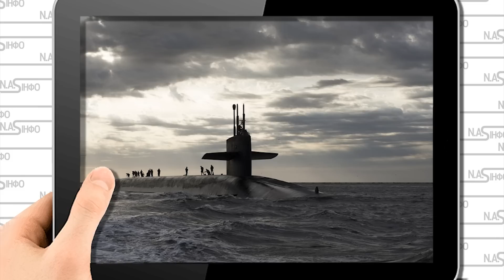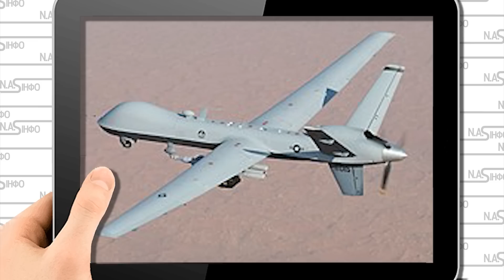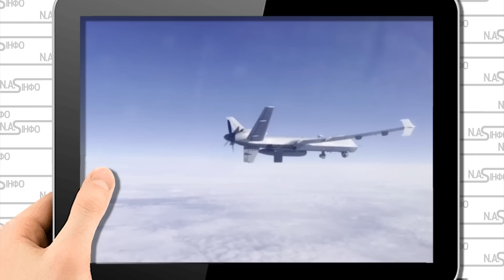Вогонь! Підлодка США пройшла - 26 ракет. Краснодар стрясло - безпілотник НАТО. Паніка-літаки в небі.